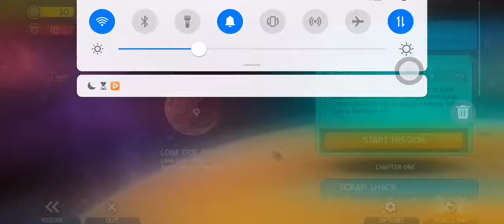Space Marshall 3 - Prolouge - Gameplay